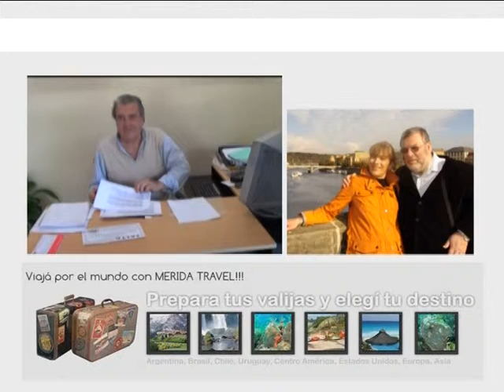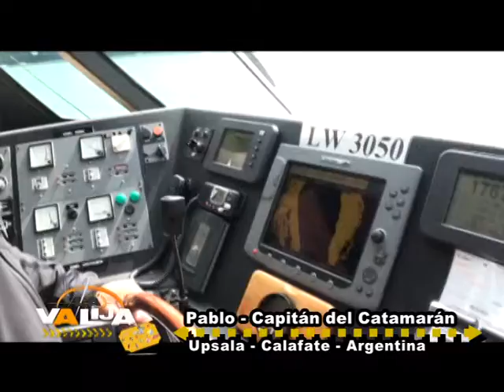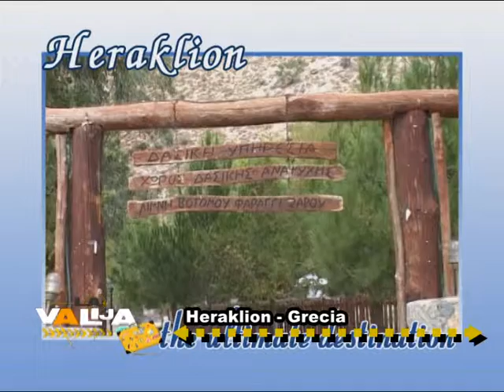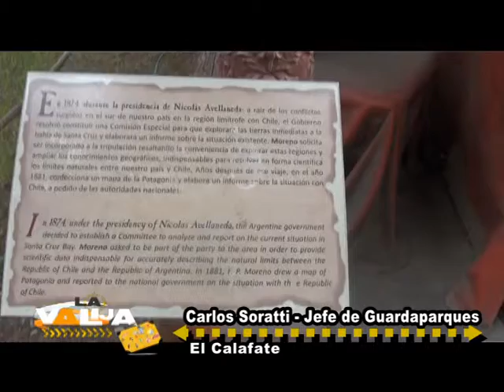Navegando por rios de hielo en El Calafate, LA VALIJA 2015, 14 de marzo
Continuamos con nuestra visita a El Calafate y allí pudimos navegar por el Lago Argentino en la excursión Rios de Hielo para visitar, entre otros, los glaciares Upsala y Spegazzini. Dialogamos con el capitán de la embarcación que nos llevó a través de los témpanos. También, en otro punto de la recorrida , obtuvimos el testimonio del Jefe de los Guardparques, el señor Carlos Soratti, en una exposición altamente didáctica y humana. Y , como siempre, otros puntos del mundo para conocer.